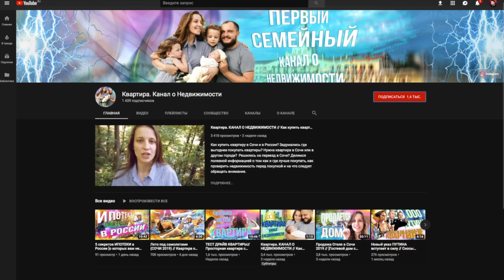Маломобильный вопрос \ Жирный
Легко ли быть инвалидом? Не часто мы задаемся этим вопросом, а если и задаемся то врятли сильно беспокоимся об этом длительное время, ну просто потому что человеку свойственно отбрасывать на второй план те проблемы которые его не касаются напрямую. Можете винить себя, можете не винить, проблема заложенна не менталитете или еще чем то, а скорее в самой природе человека. Так что теоретически то что проблемы инвалидов беспокоят в основном самих инвалидов и тех немногих им сострадающих, скорее норма чем чтото из ряда вон выпиющее.
Главная проблема любого колясочника в городской среде это пандусы. К сожалению очень часто бывает так что в большинстве участков городской среды пандусы отсутсвуют, а те пандуся которые имеются, они либо сделаны абы как, либо выполнены неправильно.
Как обратить на это внимание общественности и разобраться что не так с пандусами а в каких ситуациях мы просто преувеличиваем и понапрасну воняем на этот счет, мы узнаем в сегодняшнем видео, приятного просмотра. Тема обещает быть интересной.